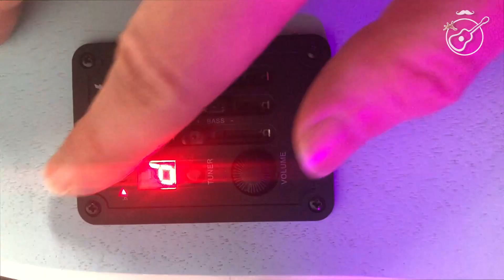ОБЗОР CORT Jade Classic | Гитара электроакустическая Корт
ОБЗОР электроакустической гитары CORT Jade Classic Sky Blue Open Pore

Благодаря изящному классическому дизайну эти инструменты не только привлекательно выглядят, но также отличаются камерным сбалансированным звучанием и превосходной эргономикой. А глубокий вырез и тонкий профиль грифа обеспечивают дополнительный комфорт даже при длительной игре.

Верхняя дека: Красное дерево (Mahogany)
Нижняя дека: Красное дерево (Mahogany)
Обечайка: Красное дерево (Mahogany)
Гриф: Красное дерево (Mahogany)
Накладка грифа: Лаурель (Laurel)
Бридж: Лаурель (Laurel)
Верхний порожек: 42 мм
Механика: Никелированные колки Vintage типа
Мензура: 24.75" (628мм)
Лады: 20
Система связок деки: Advanced X-Bracing
Звукосниматели: Cort CE304T (с тюнером)
Управление: Громкость, 3-полосный эквалайзер, тюнер
Цвет: Небесно голубой открытый - Sky Blue Open Pore (SKOP)
Комплектация: Гитара, чехол, ключ для анкера
Дополнительно: Перламутровые элементы головки грифа и пикгарда
Производство: Индонезия
Гарантия: 12 месяцев (на электронные и механические компоненты)

Радикально новый взгляд на серию Jade - эта гитара предназначена для игроков, ищущих гитару меньшего размера, противоположную обычной. Вдохновленные внешностью 50-х годов и эпохой «рок-н-ролл», Jade дополняются новыми цветами и эффектными перламутровыми элементами. Компактная дека из красного дерева создает приятные теплые тона, которые идеально соответствуют внешнему виду гитары.

Корпус из красного дерева

Разработанная в соответствии с последними тенденциями, Jade Classic получила корпус, полностью изготовленный из красного дерева. В сравнении с традиционной верхней декой из ели, красное дерево имеет более мягкое и "темное" звучание и отличается полнозвучным и насыщенным среднечастотным диапазоном и бархатным басом.

 Несмотря на то, что богатое звучание цельной древесины остается непревзойденным, конструкция из ламинированного дерева также может обеспечить отличное звучание прекрасного надежного и доступного инструмента. Одно из достоинств применения такой конструкции - невероятная устойчивость даже к резким перепадам влажности.

Уменьшенный корпус и вырез

Корпус акустической гитары Jade имеет классические очертания и уменьшенную глубину. Благодаря этому даже самые юные музыканты не почувствуют дискомфорта во время занятий. Глубокий вырез заметно облегчает доступ к верхним ладам и обеспечивает еще большее удобство игры.

Перламутровый дизайн

Вдохновленный инструментами 50-х годов и эпохой рок-н-ролла, дизайн Jade Classic дополнен перламутровыми элементами на головке грифа и накладке, добавляющими лоск и уникальность и создающими гитару, которая действительно отличается от обычной.

Встроенная электроника

Jade Classic оборудована встроенным керамическим пьезозвукоснимателем и предусилителем Cort CE304T. Трехполосный эквалайзер позволяет точно отрегулировать звучание инструмента, а хроматический тюнер с LED дисплеем дает возможность быстро и удобно настроить гитару даже на самой темной сцене.

Оригинальный струнодержатель

Эксклюзивный струнодержатель Cort с вогнутой поверхностью заметно улучшает сустейн, благодаря оптимальному углу изгиба струн, в то же время уменьшая их натяжение в области грифа для комфорта при игре.

Уроки игры на гитаре. Играй, как Бенедикт! Новые видео каждую неделю!

РЕКЛАМА НА КАНАЛЕ: e-mail в описании канала.
Ютуб канал "Играй, как Бенедикт!" для тех, кто хочет быстро и весело научиться играть на гитаре.
Уроки гитары с нуля для самых начинающих и кавера с подробными разборами КАЖДУЮ НЕДЕЛЮ популярных песен для продвинутых гитаристов.
ВидеоУроки ведет Золотой голос планеты ’79 Бенедикт Матвеевич Ганапольский. На канале вы разберете как играть на гитаре любимые песни: аккорды, гитарный бой и гитарный перебор.  Доступные разборы песен под гитару. Гитара с юмором и с нуля. Аккорды к песне на акустической гитаре с аппликатурой появляются в видео прямо онлайн. Хорошо разобран бой на гитаре, перебор на гитаре и аккорды для начинающих. Любимые инструменты маэстро - акустическая шести и 12ти-струнная гитары и концерт укулеле
Оставляйте свои вопросы и пожелания в комментариях  - маэстро обязательно на все ответит.